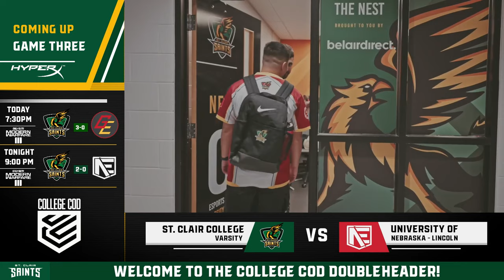CCL Call of Duty Premier | University of Nebraska-Lincoln vs. St. Clair College Varsity